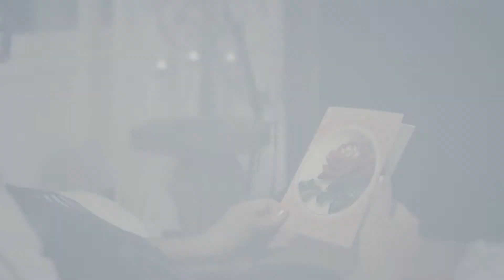Anna Hengellinen Elämys - Elämyskortti *